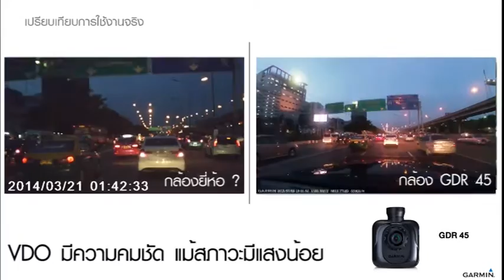Garmin GDR45 : เปรียบเทียบ VDO กับกล้องยี่ห้ออื่น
กล้องบันทึก VDO ความสูงระดับ Full HD เมื่ออยู่ในสภาวะแสงน้อย หรือตอนกลางคืน GDR45 ช่วยให้เราสามารถบันทึกเหตุการณ์ต่างๆ ได้ดีขึ้น ด้วยรูรับแสง F2.0 ที่รวดเร็ว (เลนส์กล้องความละเอียดสูงเพิ่มประสิทธิ์ภาพความไวแสงในตอนกลางคืน)